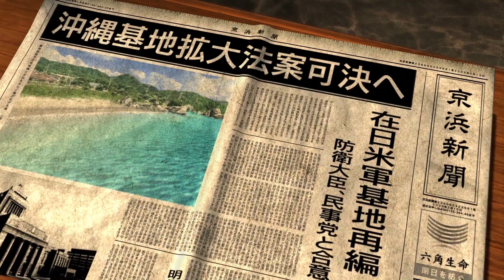Yakuza 3 Chapter 7 The Mad Dog Walkthrough GamePlay Geforce 3060ti 1080p60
This Yakuza 3  Walkthrough Gameplay will include a  Story Missions, Cut Scenes, Characters and the Full Story until the Ending of.

Experience the third chapter of the Kazuma Kiryu saga with restored content in 1080p and 60fps.

A year after the Kanto-Kansai all-out war, Kazuma Kiryu and Haruka Sawamura have left the unforgiving streets of Kamurocho for the island of Okinawa to run the Morning Glory Orphanage. Despite his efforts, shadows of Kiryu's past threaten to entangle the Morning Glory Orphanage in a deadly power struggle involving the Tojo Clan and political world.

Thus begins a dramatic tale set in the ""sleepless city"" of Kamurocho in Tokyo and the tropical lands of Okinawa. Can Kiryu rescue the children of the orphanage from the looming threats emerging from the depths of the underworld and state power?